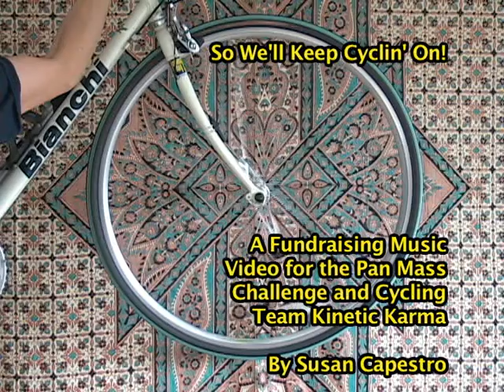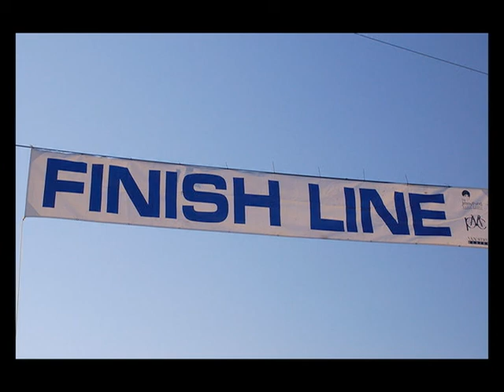Keep Cycling On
A fundraising music video for cancer research, by Susan Capestro, for the Pan Mass Challenge and cycling Team Kinetic Karma